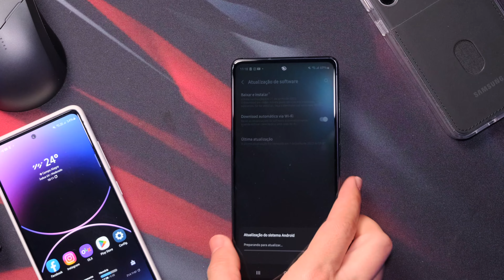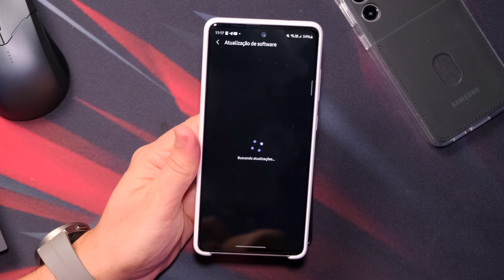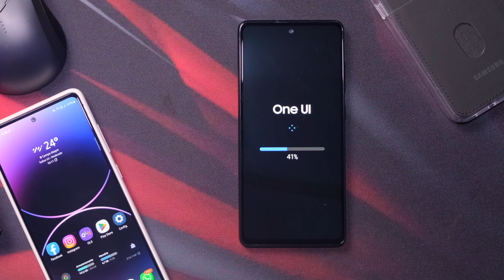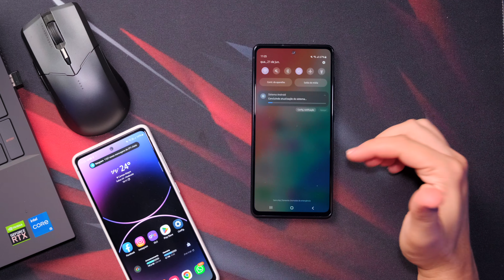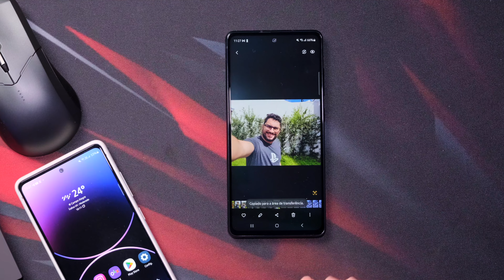Galaxy S20 FE ATUALIZOU! Já vale a pena atualizar?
Saiu atualização para o Galaxy S20 FE! Agora mais seguro e mais estável, o aparelho da Samsung teve update primeiro para versão 5G Snapdragon, chegando nos próximos dias para o modelo 4G Snap, assim como também versão 4G Exynos.